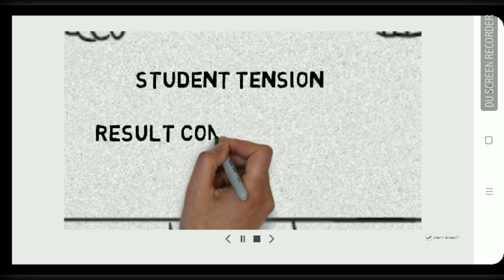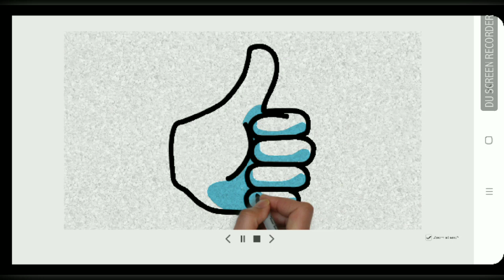Chhattisgarh board result 2020 12th class allinonetechnical ... new update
10 class cgbse.net
By all in one technical
Cgbse.net
Allinonetechnical